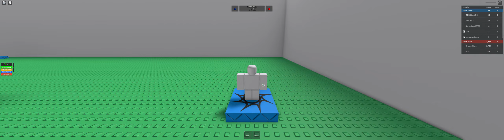The Underground War (Round 1)